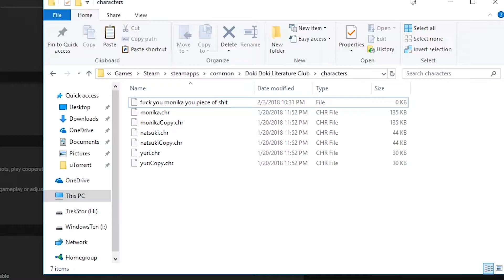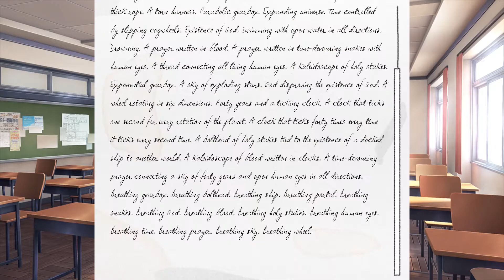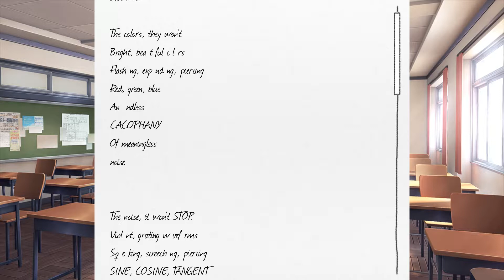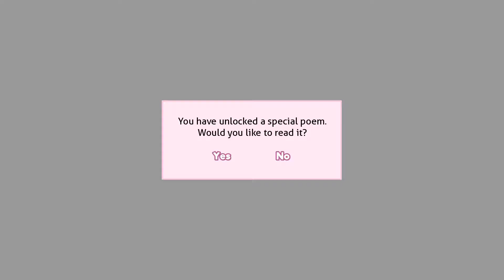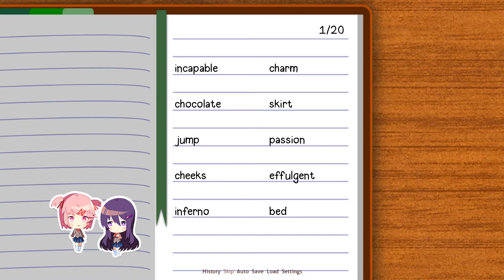Doki Doki Literature Club (Blind #4) - SHE'S NOT A YANDERE STOP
Reminder: Yuri is just a normal girl, she gets jealous and wants the company of the one she likes. SHE IS BEING MADE INTO AN OBSESSIVE YANDERE STOP THINKING SHE'S LIKE THIS k thanks.

Have any question about anything? Ask anonymously (or not) here!